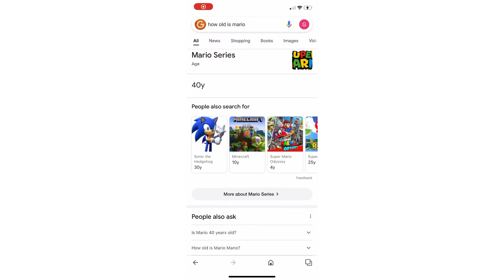The Dark Secret Behind the SUPER MARIO BROS FRANCHISE!!! (Respect It)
Wanna know to dark secrets about super Mario bros that might ruin you childhood?
Weekly theories and gaming videos!